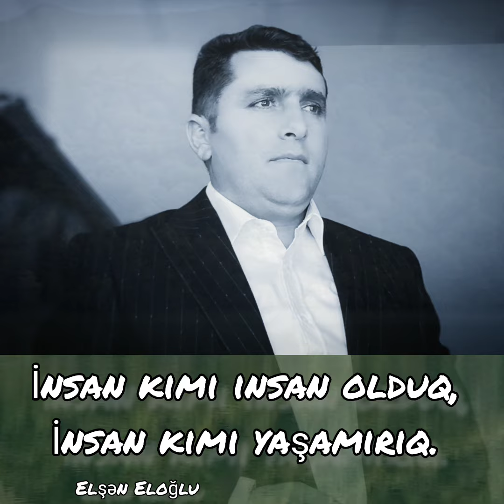"İnsan kimi yaşamırıq" Elşən Eloğlu yeni şeir.